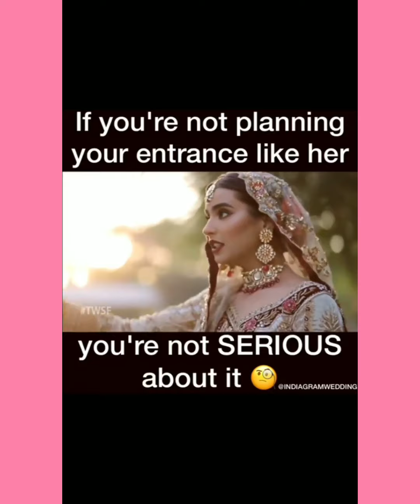Top 10 Bridal Entry Ideas 💑 | Bridal 👰 Dance & Solo / 💑 Only Brides Grooms 4444 / 💑💏❤👫💋 non stop /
WhatsApp status Short_trending / Best Shayeri Romantic_video / ❤❤ Romantic song / feel_the_song /

Tag Your Love Whatsapp Status | mention your love status Status | couple goals couplegoals

Romantic Bride Groom Wedding (Marriage ) Videos / Couplegoals Wedding, Romantic Cute Couple Goals video || Bf Gf Video , Romantic   Couple Goals Video || couples goals , Cute Couple Video || New Romance Gf Bf video I Love You  Romantic Cute Couple Goals video || Romantic Wedding Vibes

Only Brides Grooms 4444 / non stop wedding video / Royel wedding /couple goals / tag your ❤Love

Romantic Bride Groom Wedding (Marriage ) Videos / Couplegoals Wedding / Only Brides Grooms 4444 ❤❤/

Tag Your Love Whatsapp Status | mention your love status Status | Best Shayeri 1010

Cute, surprise, cutest
indian wedding

Hug Hot kiss - Love romantic couples whats app status video new -Hug sleeping and caring couples

Cute love story Romantic status Loving couple status nahi tujhpe song New Whatsapp status Yuhi

Need this love every morning Couple love 6/ Couple goals WhatsApp status | Romantic couple status Couple love Need this love every morning 9 Couple goals WhatsApp status video Romantic WhatsApp

Cute couples /Sleeping and cuddlings Couple goals IRomantic couples Whatsapp status|lovers zone

SURPRISE BRIDE ENTRY || SAIYAAN SUPERSTAR || SUNAKHI SONG

Bride Entry Dance | Indian Wedding 2021| Sangeet Dance Performance

Cute couplespaRomantic couple Status 6/ Couple goals/ whatsapp status

SURPRISE BRIDE ENTRY || photoshoot || DANCE / Only Brides Grooms 4444 👰 /